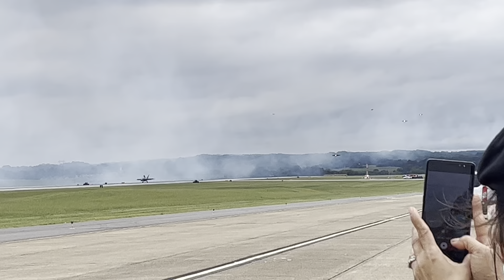US Navy Blue Angels